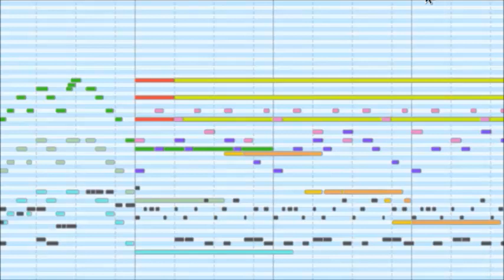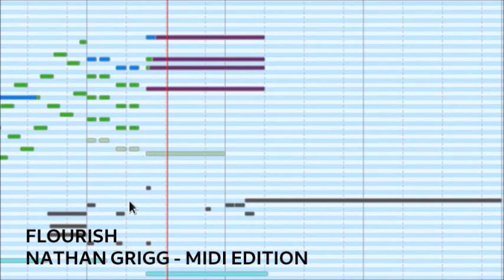Nathan Grigg - Flourish | MIDI Edition